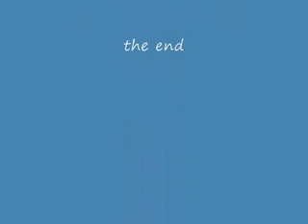London Victoria to Swanage Special 02 05 09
video taken at Corfe Castle sat 02.05.09